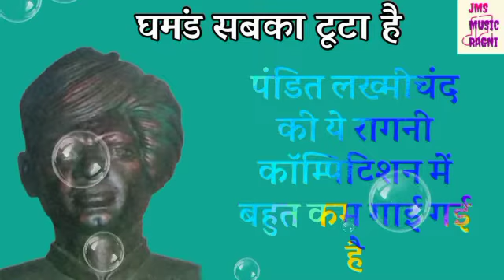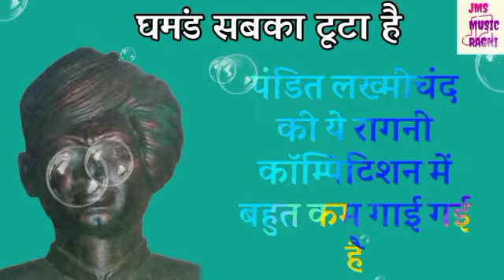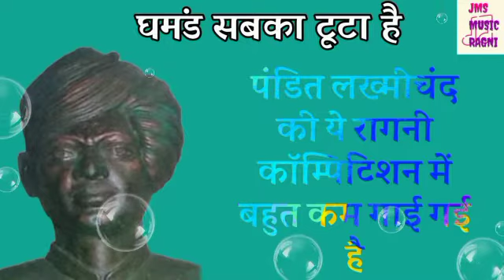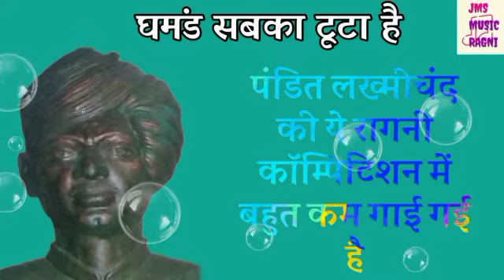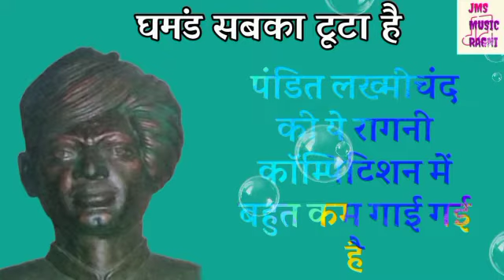जो आदमी घमंड करता है उसे ये रागनी जरूर सुननी चाहिए || आपके जीवन मे बदलाव ला देगी || अजित सिंह रागनी